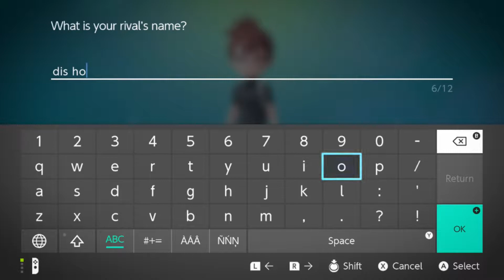LEGENDARY CUTENESS!!! its over 9000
new year...new pokemon game. new series for my channel